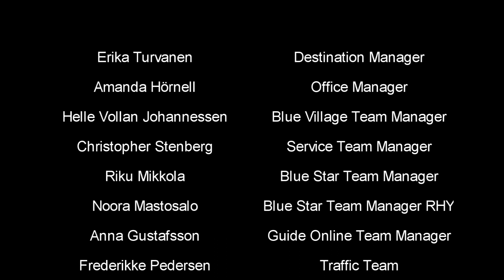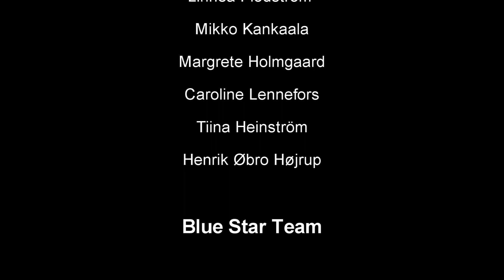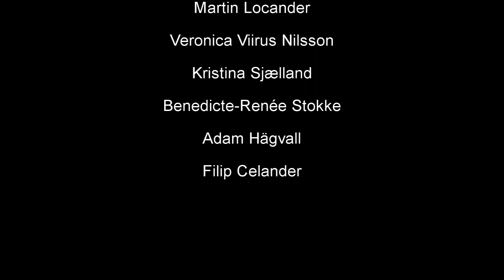CHQ Kick down S14